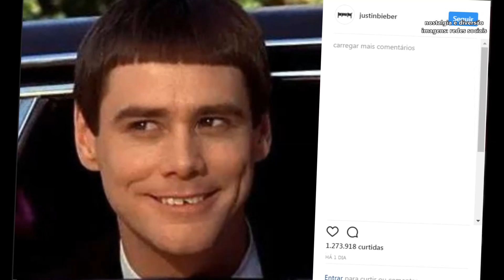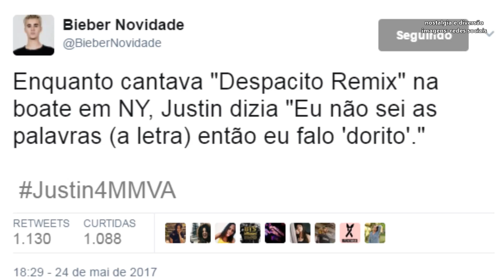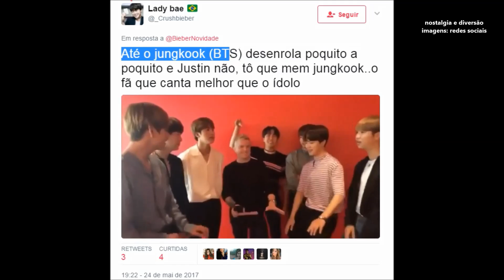JUSTIN BIEBER QUEBRA O DENTE E FAZ PIADA! CANTOR AINDA NÃO DECOROU A LETRA DE SUA MÚSICA NOVA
Justin Bieber quebrou seu dente, mas teve bom humor e ainda fez piada com a situação. Cantor ainda não decorou a letra de sua música.